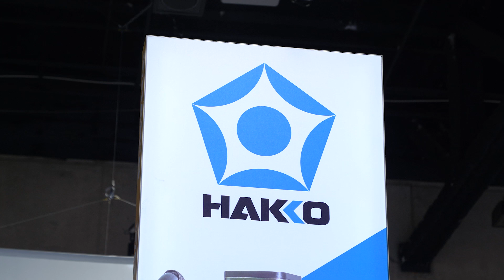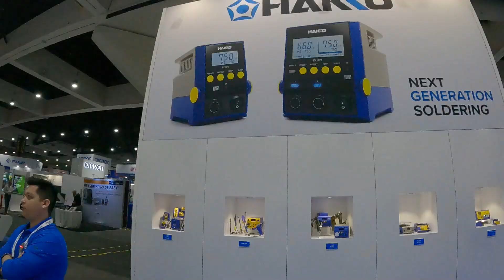【ENG.07 Exhibition】HAKKO X IPC Apex Expo 2023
Take a sneak peek at this years IPC Apex Expo and catch a FIRST LOOK at the All NEW FX-971 and FX-972 Soldering Stations. Also featured at this years booth was the ALL NEW ATX Intelligent Torque Drivers from CHP.

Attendees were given full access to these new products releasing March 1, 2023.